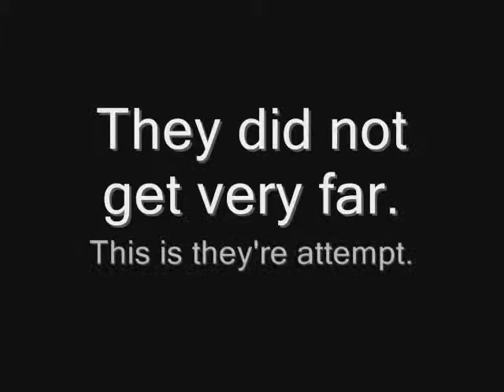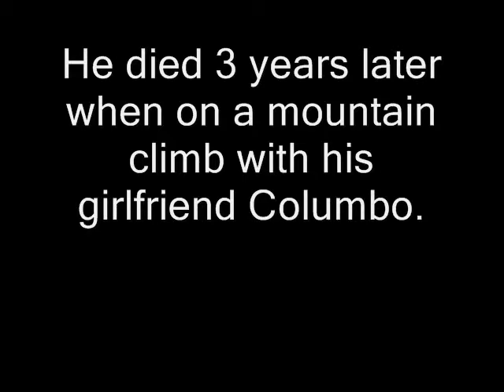The Ploopers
Well. We did this in year. 9?

We used pitch editing software on our voices. to make them highh. :S